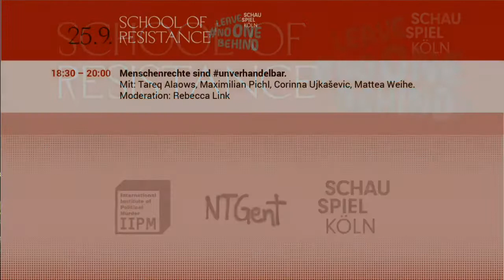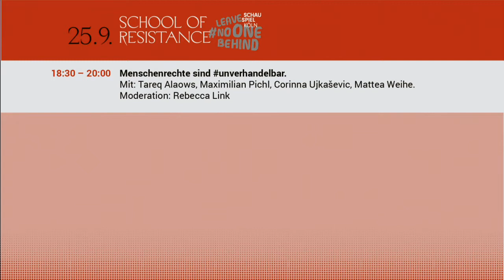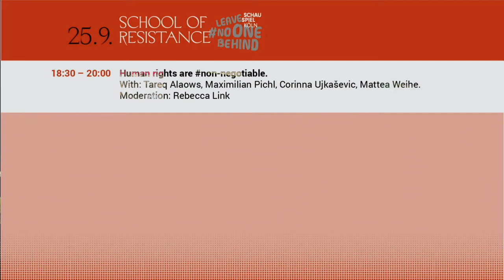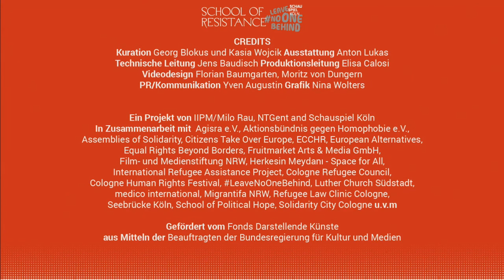Human Rights are Nonnegotiable at School of Resistance: For a Politics of Justice Sat 25 Sept 2021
Human Rights are Non-negotiable. Activism, Solidarity and Justice

With: Tareq Alaows, Maximilian Pichl, Corinna Ujkaševic, Mattea Weihe

Moderation: Rebecca Link

NTGent presents School of Resistance: For a Politics of Justice! livestreaming on the global, commons-based, peer-produced HowlRound TV network at howlround.tv on Friday 24 and Saturday 25 September 2021.

For years now, the situation at the external EU borders has been deteriorating. All means are used to prevent refugees from arriving in Europe, through the failure to provide assistance, through illegal pushbacks and torture and violence. Those who manage to enter European soil are deprived of all their fundamental rights in inhumane camps or deliberately driven into illegality. But when injustice becomes right, resistance becomes a duty! On the weekend of the German federal elections the IIPM, the NTGent, the Schauspiel Köln, and the School of Political Hope host together with LeaveNoOneBehind and numerous organizations from all over the world a school of resistance for a new politics of humanity and justice. A workshop program, three hybrid panels, a solo rally, a concert, and the launch of a joint fundraising campaign will enable approaches to the embattled realities of migrating people in Europe.

To find alternatives for a more sustainable and more humane future, Milo Rau, the IIPM, and the NTGent together with numerous partner organizations from all over founded in May 2020 a symbolic institution of the future: the globally networked School of Resistance, a platform for experts of change. After fifteen editions so far, the School of Resistance is now landing in Cologne, Germany, to meet the demands for a just migration policy. Over two days, workshops with activists will develop sustainable alliances between activism, art, politics, and the legal system. How can civil society resist a criminal policy? How can it use the means of the law and create new, alternative spaces of solidarity? Talks with experts, human rights lawyers, artists, and activists explore a variety of concrete paths to a politics and aesthetics of justice. In collaboration with the network LeaveNoOneBehind, we support the campaign “Human rights are nonnegotiable”, which is organized by Seebrücke, Sea-Watch, Pro Asyl, and many others.

The weekend will open with a presentation of the joint fundraising campaign of the LeaveNoOneBehind and IIPM network. How can the system of dehumanization, illegalization, and exploitation of refugees be shaken up with legal means? The fundraising action supports lawyers to bring responsible politicians and officials to court.

The discourse on the borders and the erosion of the current legal system will also be the focus of the panel: Global Society? Human and Civil Rights in the Post-National Age. On the basis of the catastrophic situation at the European external borders human rights lawyer Wolfgang Kaleck together with the cultural scientist Mithu Sanyal, the writer Navid Kermani, and the activist Anbid Zaman examine the transformative potential of human rights as a response to the migration movements of the 21st century. How do we protect existing law and test new forms of equality for all?

Afterwards, the Schauspiel Cologne transforms into the global broadcasting studio of the School of Resistance. Art activist Milo Rau and human rights activist Omer Shatz debate with the Congolese lawyer Céline Tshizena (The Congo Tribunal), the activist Mourad El-Keddani, representative of the Belgian Sans-Papiers, and the activist Parwana Amiri (Lesbos) the situation of refugees at the European external borders and the future of a politics of justice at the intersection of art, justice, and activism.

The panel Human Rights Are NonNegotiable. Activism, Solidarity, and Justice will highlight on September 25, the evening before the Bundestag elections, the responsibility of German politics in the crimes of the European border regime. What are the possibilities to actively take action against it? The activist and politician Tareq Alaows, the migration expert Maximilian Pichl, the lawyer Corinna Ujkašević and the sea rescue worker Mattea Weihe discuss the demands of migration policy initiatives and compare them with their own work. What can a civil society in solidarity do and which strategies of mobilization are effective?

In addition to the panels, there will be a workshop program with the School of Political Hope and numerous local and international migration activists on the question of how to resist. How can we build social movements and civil disobedience, how to use the means of law and art, how to defend the rights of women and the LGBTQIA* community? How can we locally and transnationally organize (migrant) communities? In the Assembly of Solidarity at the Keupstraße Memorial all these struggles come together—to a diverse voice of resistance!